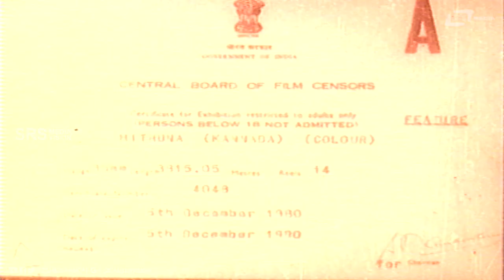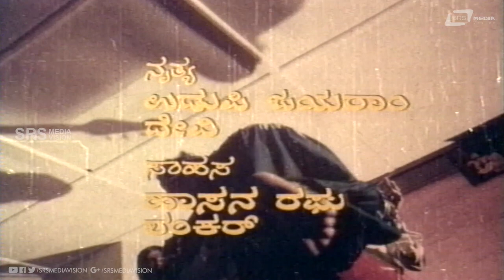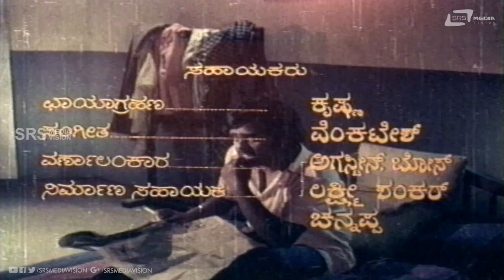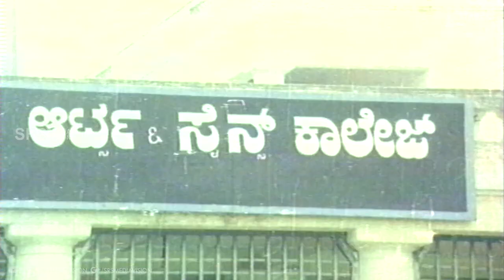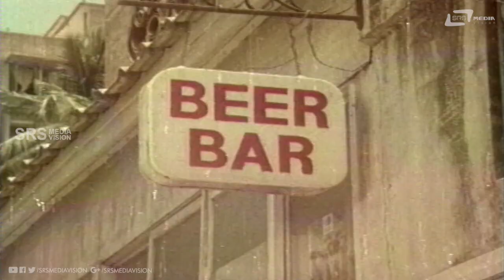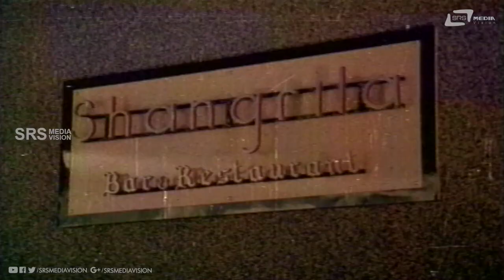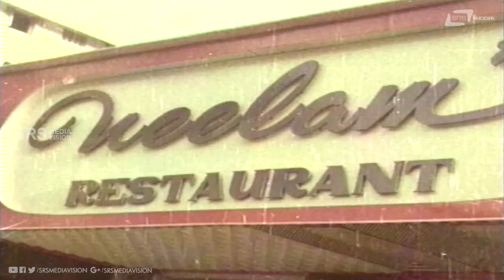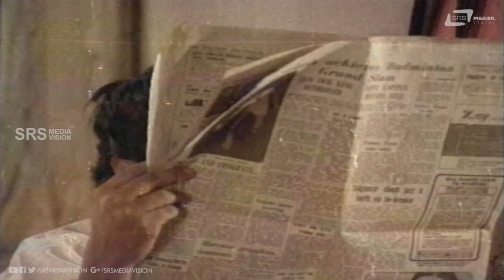Mithuna | ಮಿಥುನ | Srinath | Manjula | Kannada Full Movie | Family Movie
Watch Srinath & Manjula playing lead role from Mithuna. Also starring Balakrishna, Dinesh Thoogudeepa Srinivas on Srs Media Vision Full Movie Channel..!!!
Film: MITHUNA
Starcast: SRINATH, MANJULA
Director: MAVINAKERE RANGANATHAN
Producer: B GOPAL, MAVINAKERE RANGANATHAN
Banner: GOPAL COMBINES
Year: 1980
Songs:
01. Karunaalu Baa Belake
02. Kannalle Nee Karede
03. Ukki Ukki Haridide
04. Thante Maado Thunti
05. Kaanada Daarige
Singers: SPB, Vani Jayaram
Lyrics: B M Shree, R N Jayagopal, Doddarange Gowda